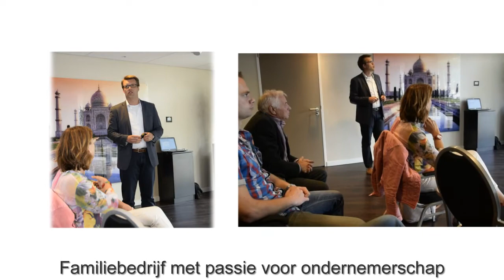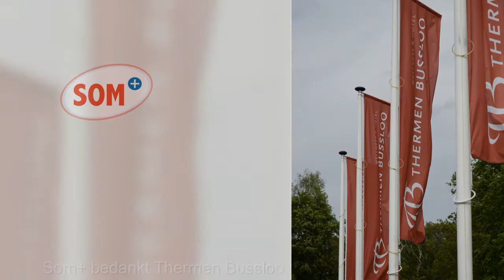Bezoek SomPlus: Thermen Bussloo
Bezoek, rondleiding en diner aangeboden door Thermen Bussloo.
In geweldige sfeer, overnachten, ontspannen en dineren